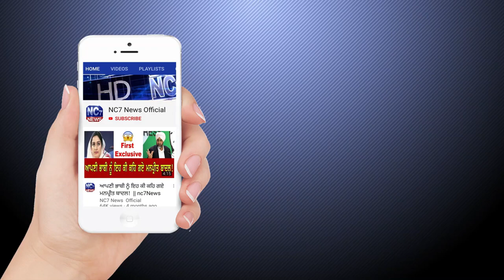20 August 2020 | Today's Hukamnama | Harmandir Sahib | Golden Temple, Amritsar || Nc7 News